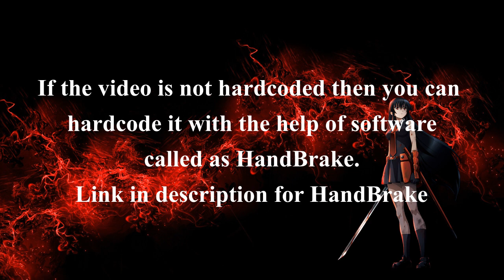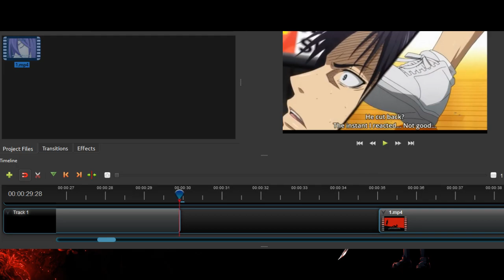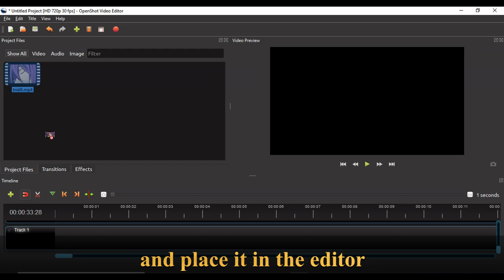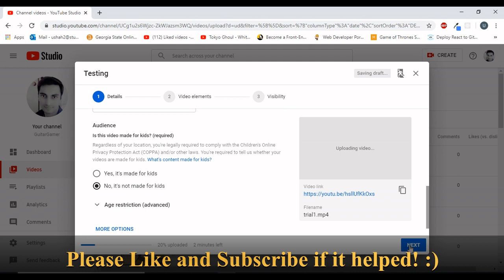How to Upload Anime Video on Youtube without getting copyright claim in 2020 Tutorial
This tutorial includes tips on how to avoid copyright claims and upload anime video